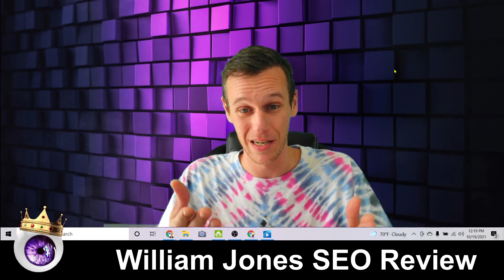William Jones SEO Plagiarizes: Is Rank Fortress Really Worth It? [Real Review]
Posting again, since Willy loves it so much!

00:00 rank fortress
00:10 william jones seo
00:20 google my business seo